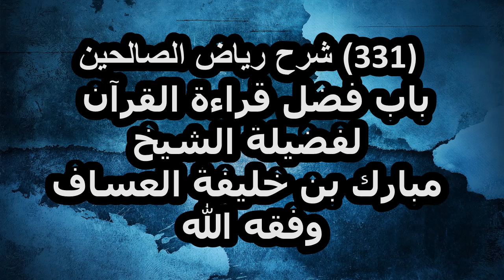شرح رياض الصالحين (331) باب فضل قراءة القرآن لفضيلة الشيخ مبارك بن خليفة العساف وفقه الله